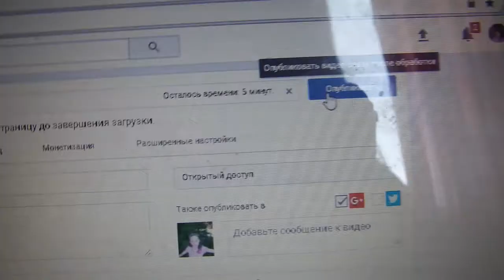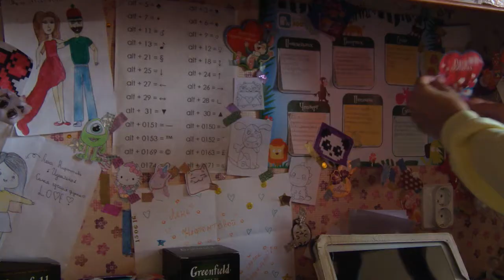Смотри Меня В YouTube / Клип к Дню Рождения Канала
Меня зовут Лена, мне 13 лет. Я живу в Екатеринбурге и уже 3 года снимаю видео.

!!!ПЕРЕПИСКА ПИСЬМАМИ ЗАКРЫТА С 19 АВГУСТА 2017 ГОДА!!!

Мой ник в Перескопе - @NifontovaLenaLenis
Мой ник в Твитере - @lenanifontova